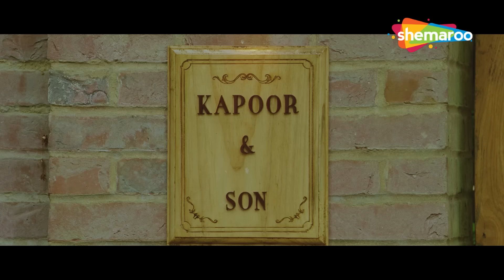JD की हटती हैं तो सबकी फटती हैं | Housefull 2 | Mithun Chakraborty | Johnny Lever | COMEDY SCENE HD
चार पिता, जो सभी कट्टर शत्रु हैं, अपनी बेटी की शादी जॉली नामक एक टाइकून के बेटे से करने की कोशिश करते हैं। लेकिन जब असली जॉली सामने आती है, तो घर में अफरा-तफरी मच जाती है।

Four fathers who are all sworn enemies, try to marry their daughter the son of a tycoon called Jolly. But when the real Jolly appears, there's a house full of confusion.

Movie - Housefull 2 ( 5 April 2012)
Starring : Rishi Kapoor, Randhir Kapoor, Mithun Chakraborty, Akshay Kumar, John Abraham, Riteish Deshmukh, Shreyas Talpade, Asin, Jacqueline Fernandez, Shazahn Padamsee, Zareen Khan
Written by Dialogues : Farhad-Sajid

Bollywood Comedy
Follow us on: